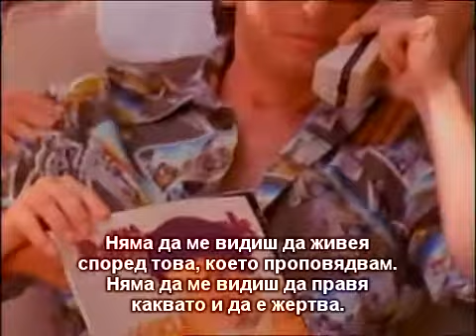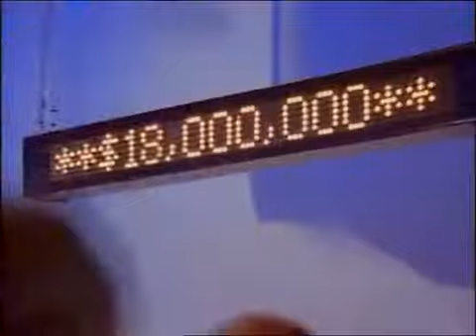Genesis: Исус ме познава